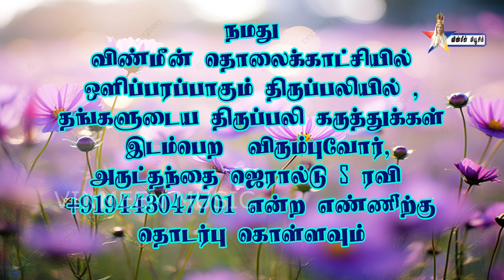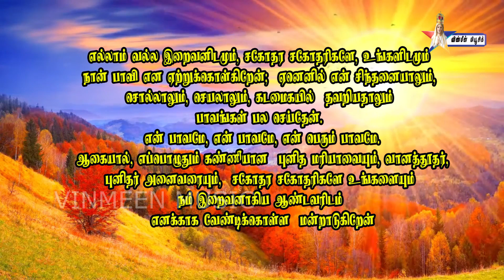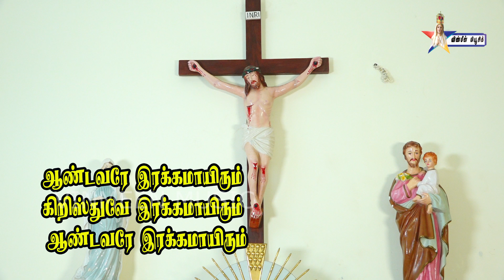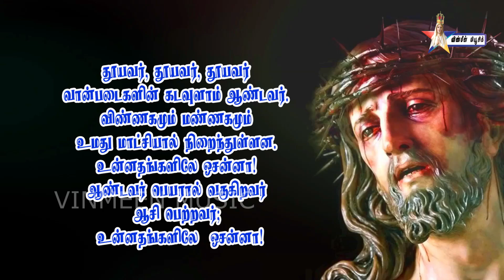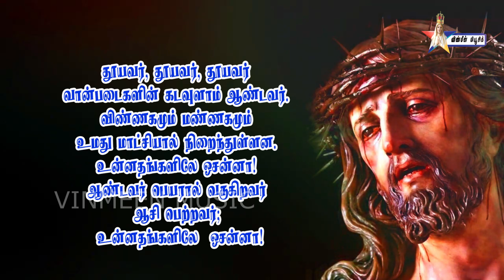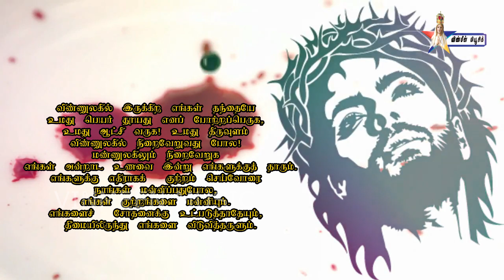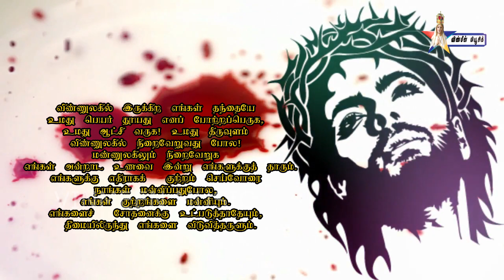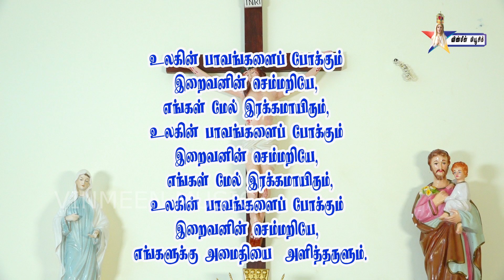Holy Mass 29 10 2024 Vinmeen Music